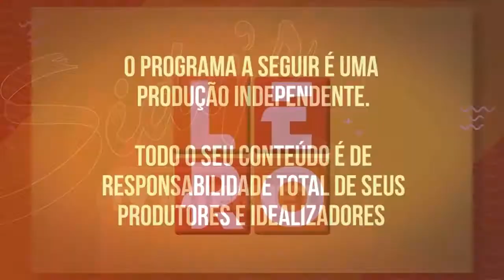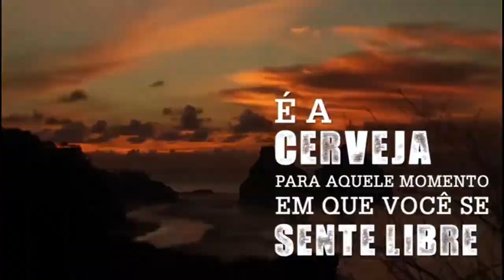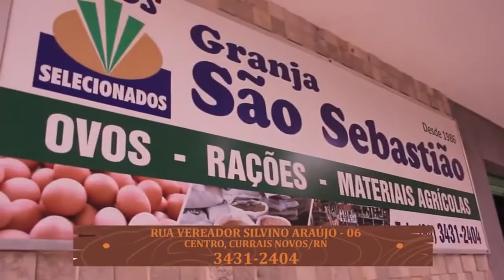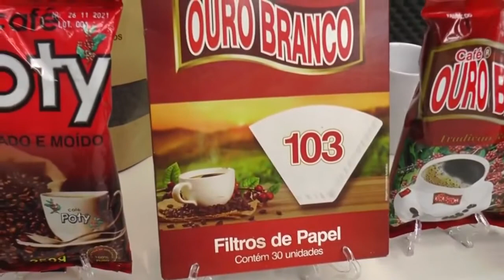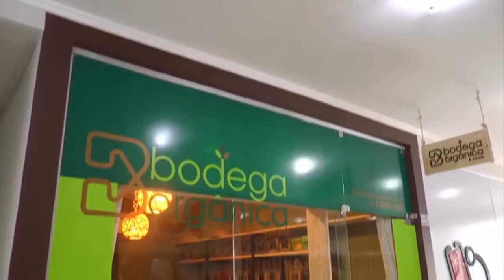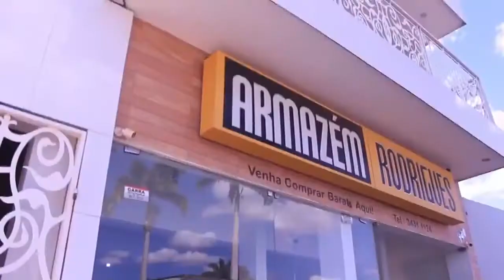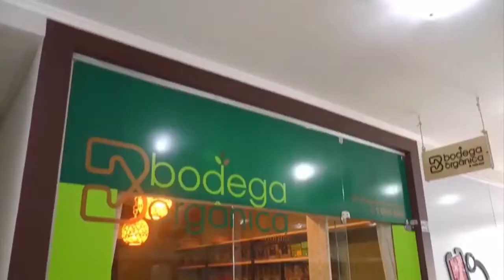JOGO DE LERO - PILOTO 12/04/2021